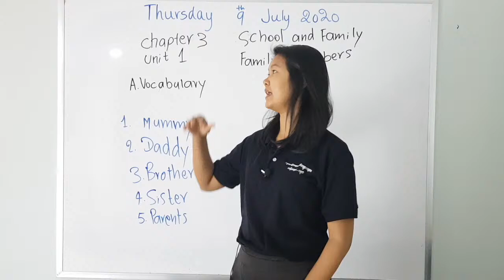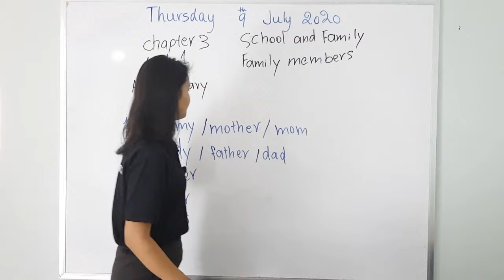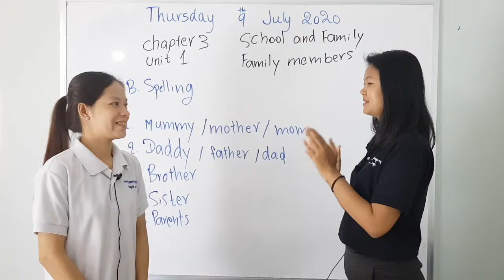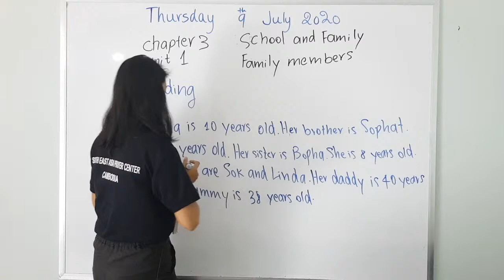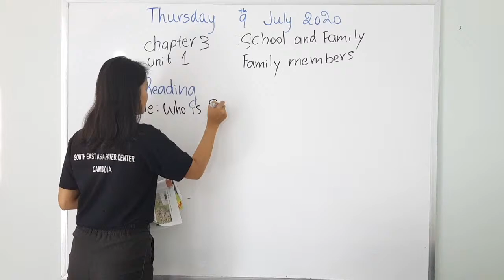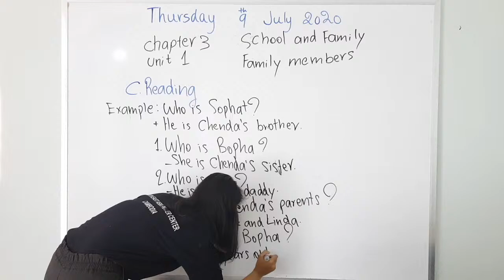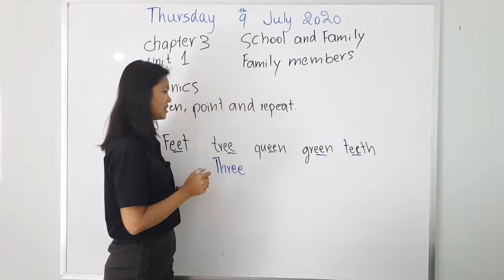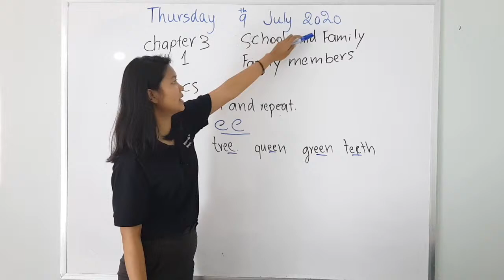English Grade 5 Chapter 3 School and Family, Unit 1 Family members (Session 1)